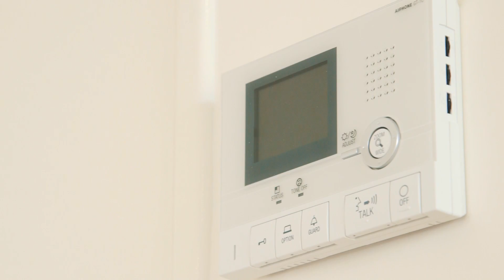Crib Creative presents 3/16 Sackville Terrace Scarborough